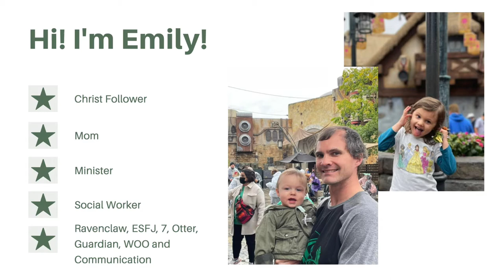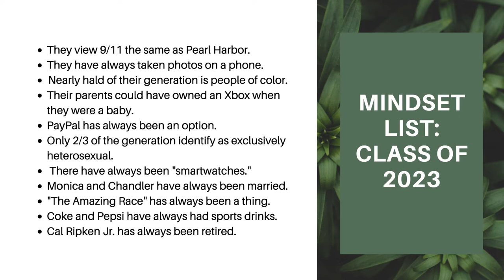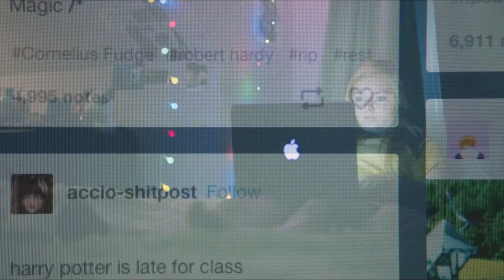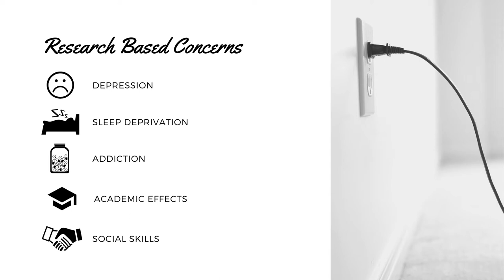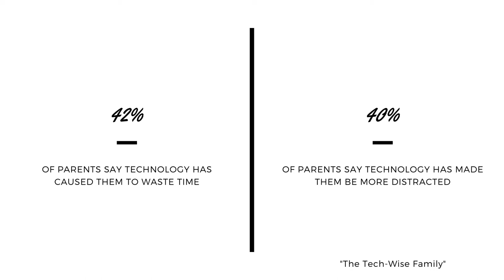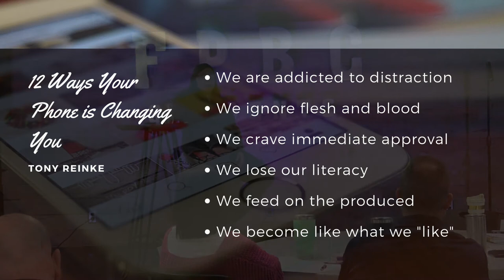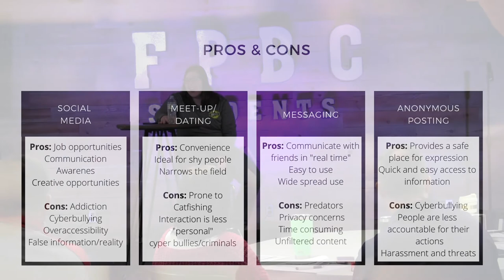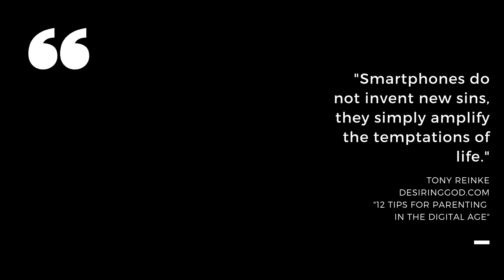Parenting Seminar: Session 1